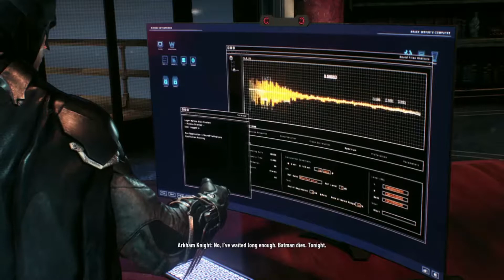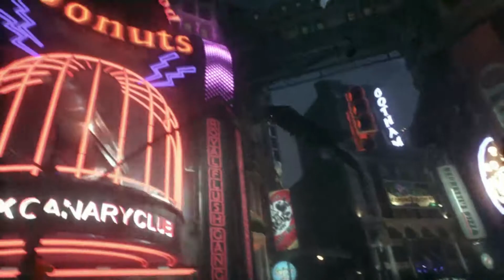Batman Arkham Knight Gameplay Walkthrough Playthrough Let's Play Part 3 - Cloudburst